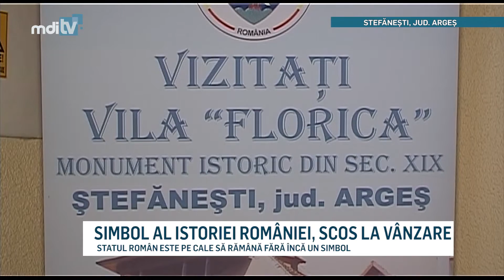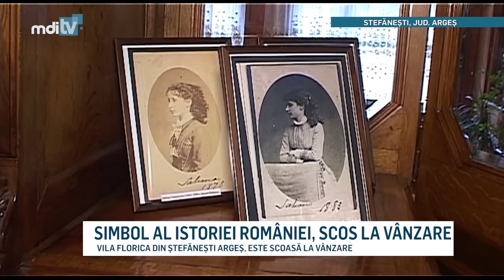SIMBOL AL ISTORIEI ROMANIEI SCOS LA VANZARE